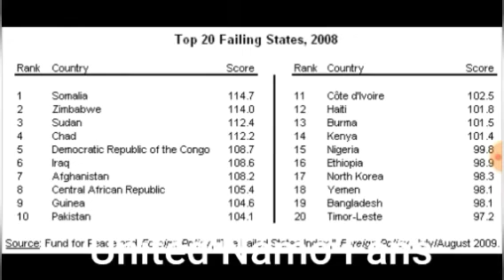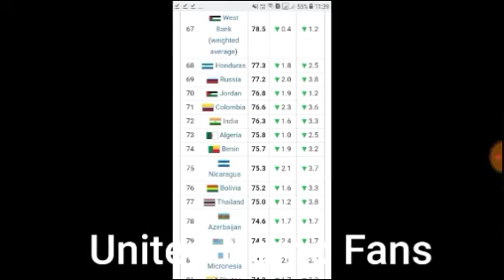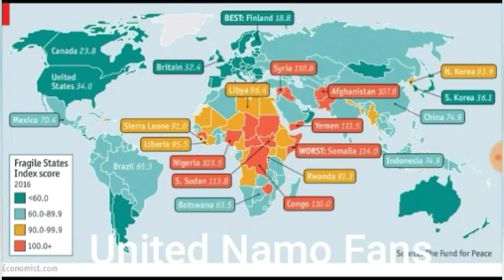FAILED STATE का क्या मतलब होता है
A failed state is a political body that has disintegrated to a point where basic conditions and responsibilities of a sovereign government no longer function properly. A state can also fail if the government loses its legitimacy even if it is performing its functions properly